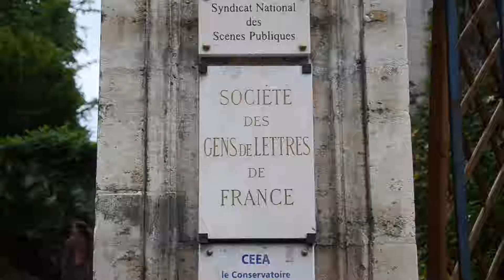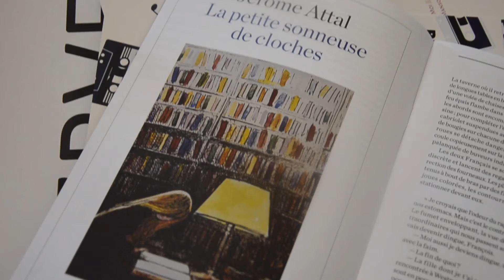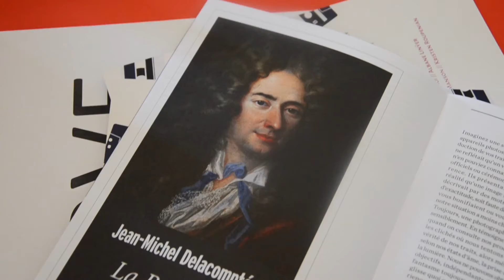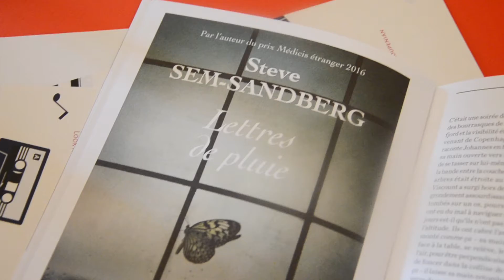Présentation de la Rentrée littéraire 2019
Retour en images sur la présentation de la Rentrée littéraire 2019 des éditions Robert Laffont.